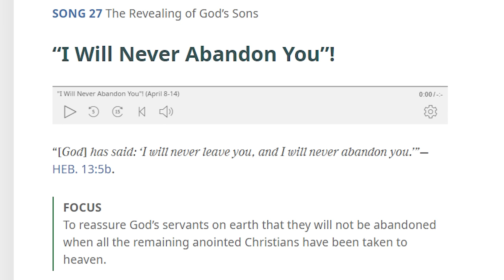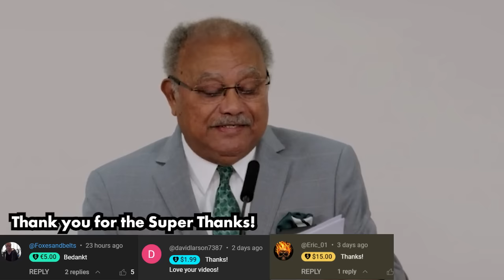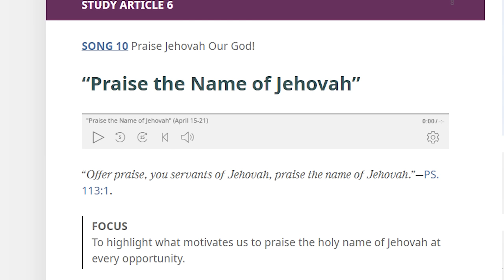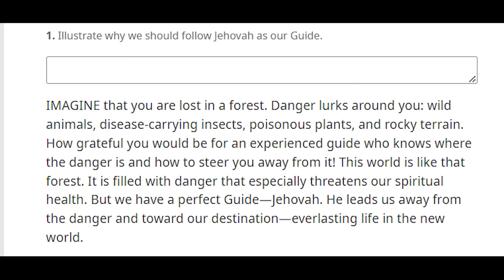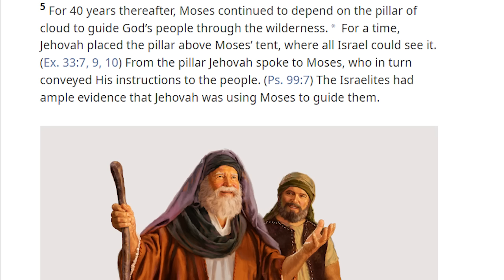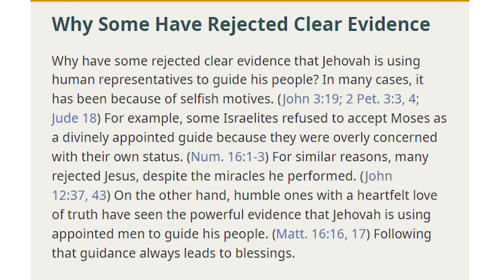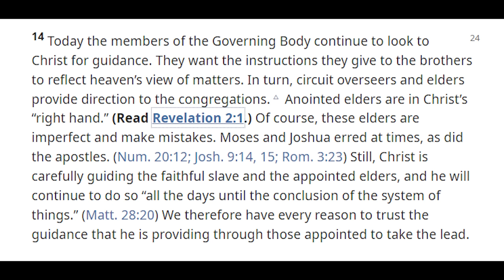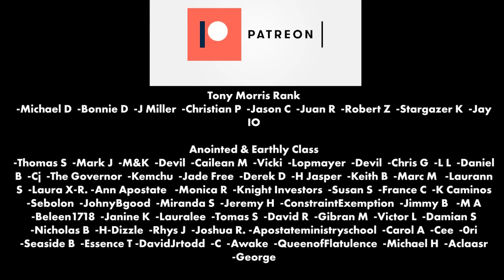The MOST STUPID Watchtower ever made...